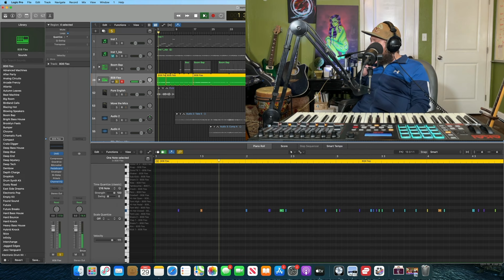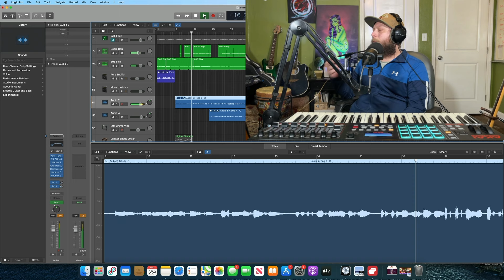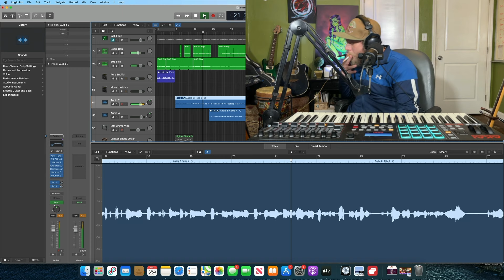Guitar Riff Love Song "Soul Mates" | Logic Pro Tutorial | Loose Beats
This week Toby A.K.A Kushing walks us through his new guitar driven love song called "Soul Mates"